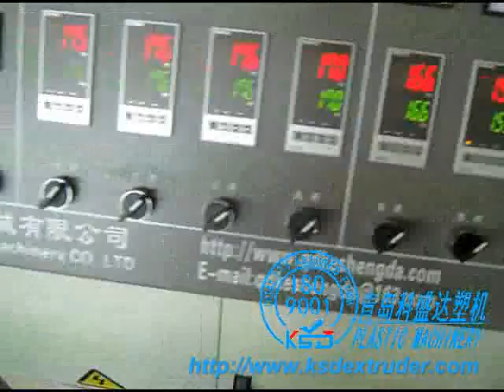PE/PVC/WPC profile (panel) production line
PE/PVC/WPC profile (panel) production line| WPC panel extrusion line：
The whole wood plastic panel production line adopts mechatronic design; main motor and auxiliary with perfect operation; feeding, extrusion and traction with frequency control to ensure the precision control.
Environmental performance: ecological wood, renewable, non-toxic substances, no dangerous chemical ingredients and preservatives, no formaldehyde and benzene and other harmful substances. The WPC panel products do not cause air and pollution because of its100% recycling and re-processing and biodegradation.